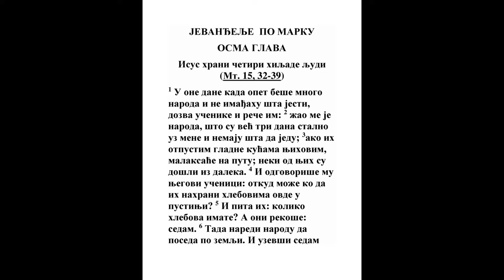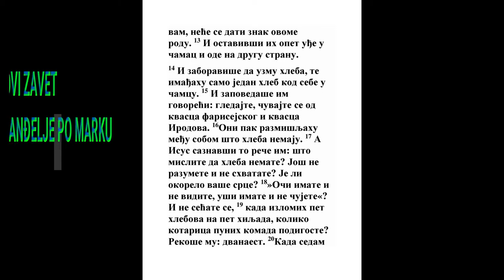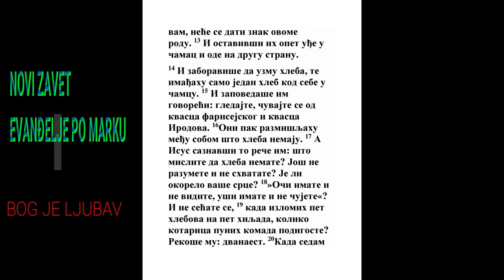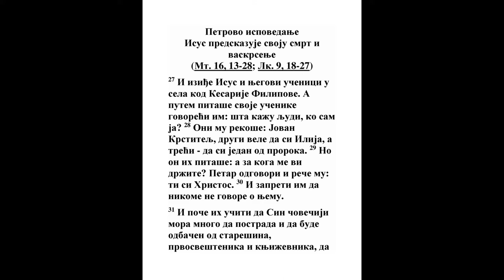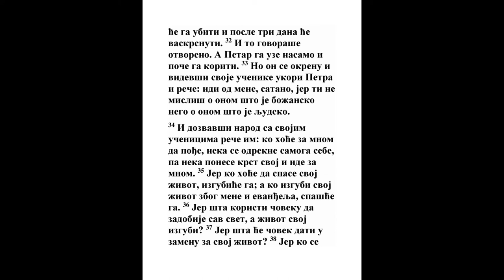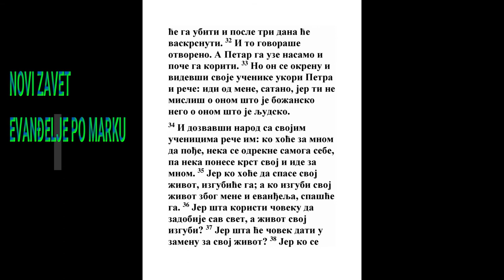EVANĐELJE PO MARKU OSMA GLAVA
Isus hrani četiri hiljade ljudi

1 U one dane kada opet beše mnogo naroda i ne imađahu šta jesti, dozva učenike i reče im: 2 žao me je naroda, što su već tri dana stalno uz mene i nemaju šta da jedu; 3 ako ih otpustim gladne kućama njihovim, malaksaće na putu; neki od njih su došli iz daleka. 4 I odgovoriše mu njegovi učenici: otkud može ko da ih nahrani hlebovima ovde u pustinji? 5 I pita ih: koliko hlebova imate? A oni rekoše: sedam. 6 Tada naredi narodu da poseda po zemlji. I uzevši sedam hlebova, zahvali, izlomi i davaše svojim učenicima da iznesu, i izneše pred narod. 7 I imađahu i malo ribica; i blagoslovivši ih reče da i njih iznesu. 8 I jedoše i nasitiše se, i podigoše sedam kotarica preostalih komada. 9 A beše oko četiri hiljade ljudi. I otpusti ih. 10 I odmah uđe u čamac sa svojim učenicima, te dođe u okolinu Dalmanute.

Fariseji traže znak
Farisejski i Irodov kvasac

11 I iziđoše fariseji i počeše da se prepiru s njim, tražeći od njega znak s neba - kušajući ga. 12 No on uzdahnu duhom svojim i reče: što ovaj rod traži znak? Zaista, kažem vam, neće se dati znak ovome rodu. 13 I ostavivši ih opet uđe u čamac i ode na drugu stranu.

14 I zaboraviše da uzmu hleba, te imađahu samo jedan hleb kod sebe u čamcu. 15 I zapovedaše im govoreći: gledajte, čuvajte se od kvasca farisejskog i kvasca Irodova. 16 Oni pak razmišljahu među sobom što hleba nemaju. 17 A Isus saznavši to reče im: što mislite da hleba nemate? Još ne razumete i ne shvatate? Je li okorelo vaše srce? 18 »Oči imate i ne vidite, uši imate i ne čujete«? I ne sećate se, 19 kada izlomih pet hlebova na pet hiljada, koliko kotarica punih komada podigoste? Rekoše mu: dvanaest. 20 Kada sedam hlebova izlomih na četiri hiljade, koliko korpi punih komada podigoste? Rekoše: sedam. 21 I reče im: još ne razumete?

Isceljenje slepoga u Vitsaidi

22 I dođoše u Vitsaidu. I dovedoše mu jednoga slepca, te ga zamoliše da ga dotakne. 23 On uhvati slepca za ruku, izvede ga iz sela i pljunu mu u oči, pa stavi ruke na njega i upita ga: vidiš li šta? 24 I pogledavši reče: vidim ljude gde idu - vidim ih kao drveće. 25 Zatim opet stavi ruke na njegove oči, te progleda i ozdravi, i gledaše sve jasno. 26 I posla ga kući njegovoj govoreći: ni u selo ne ulazi.

Petrovo ispovedanje
Isus predskazuje svoju smrt i vaskrsenje

27 I iziđe Isus i njegovi učenici u sela kod Kesarije Filipove. A putem pitaše svoje učenike govoreći im: šta kažu ljudi, ko sam ja? 28 Oni mu rekoše: Jovan Krstitelj, drugi vele da si Ilija, a treći - da si jedan od proroka. 29 No on ih pitaše: a za koga me vi držite? Petar odgovori i reče mu: ti si Hristos. 30 I zapreti im da nikome ne govore o njemu.

31 I poče ih učiti da Sin čovečiji mora mnogo da postrada i da bude odbačen od starešina, prvosveštenika i književnika, da će ga ubiti i posle tri dana će vaskrsnuti. 32 I to govoraše otvoreno. A Petar ga uze nasamo i poče ga koriti. 33 No on se okrenu i videvši svoje učenike ukori Petra i reče: idi od mene, satano, jer ti ne misliš o onom što je božansko nego o onom što je ljudsko.

34 I dozvavši narod sa svojim učenicima reče im: ko hoće za mnom da pođe, neka se odrekne samoga sebe, pa neka ponese krst svoj i ide za mnom. 35 Jer ko hoće da spase svoj život, izgubiće ga; a ko izgubi svoj život zbog mene i evanđelja, spašće ga. 36 Jer šta koristi čoveku da zadobije sav svet, a život svoj izgubi? 37 Jer šta će čovek dati u zamenu za svoj život? 38 Jer ko se postidi mene i mojih reči u ovom preljubotvornom i grešnom rodu, njega će se postideti i Sin čovečiji kada dođe u slavi svoga Oca sa svetim anđelima.